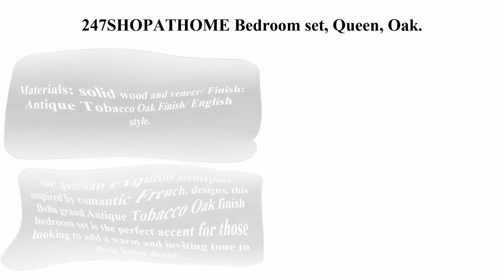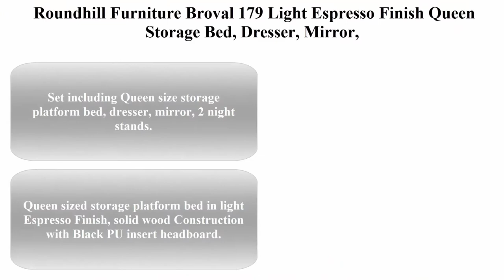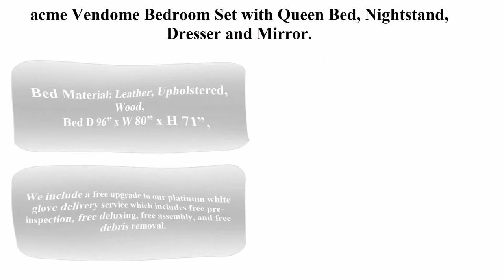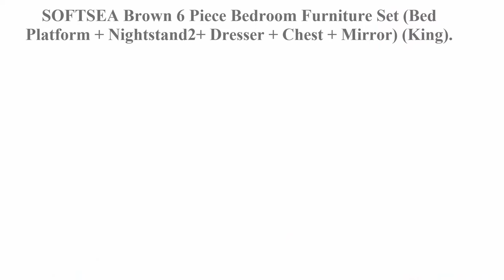Top 10 best bedroom furniture sets in 2021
👇 I have shared with you 10 Best bedroom furniture sets from Amazon 👇

Top 1. 247SHOPATHOME bedroom-furniture-sets, King, Walnut.

Top 2.  247SHOPATHOME Bedroom set, Queen, Oak.

Top 3.  Roundhill Furniture Broval 179 Light Espresso Finish Queen Storage Bed, Dresser, Mirror, 2 Night Stands Wood Bed Room Set.

Top 4.  247SHOPATHOME Bedroom set, Queen, Cherry.

Top 5.  acme Vendome Bedroom Set with Queen Bed, Nightstand, Dresser and Mirror.

Top 6. SOFTSEA Brown 6 Piece Bedroom Furniture Set (Bed Platform + Nightstand2+ Dresser + Chest + Mirror) (King).

Top 7. 247SHOPATHOME Bedroom set, King, Cherry.

Top 8. ACME Dresden 4-Piece Bed Set, Cherry Oak Finish.

Top 9. Inland Empire Furniture Adriano Elegant Formal King Bed.

Top 10.  ACME Versailles California King Bed - 21124CK - Ivory Velvet and Bone White.